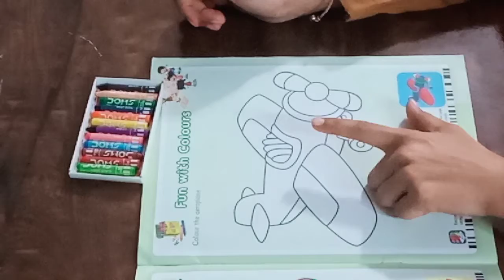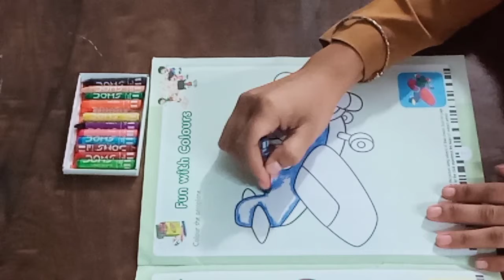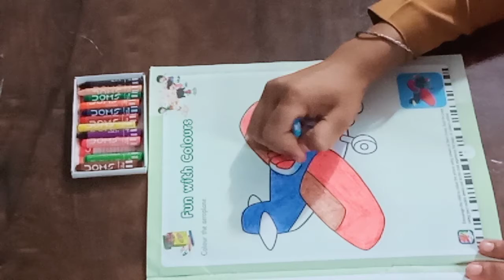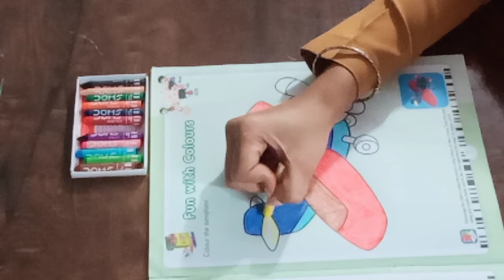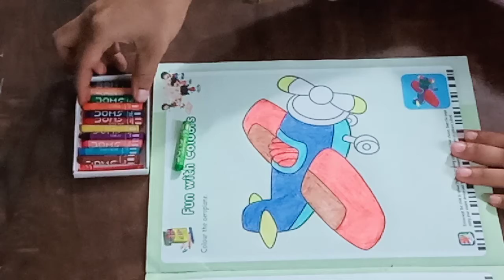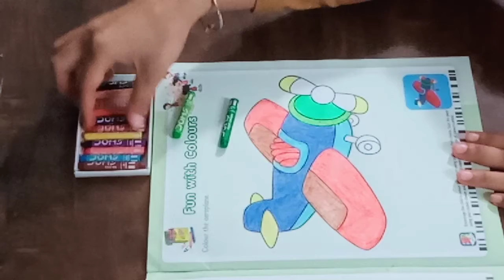LKG DRAWING 31/7/21